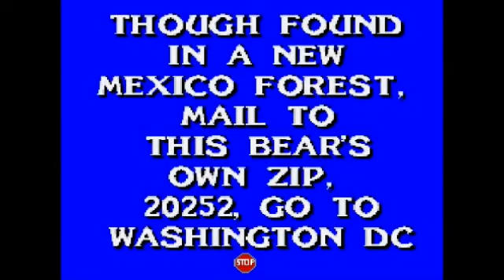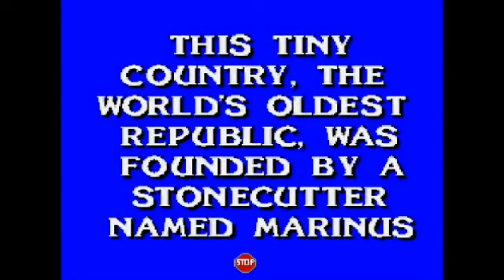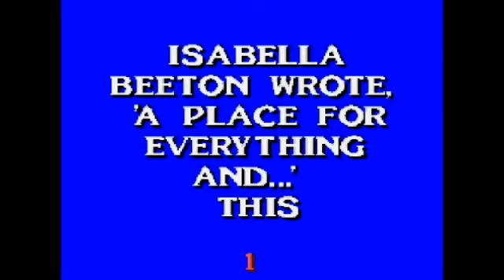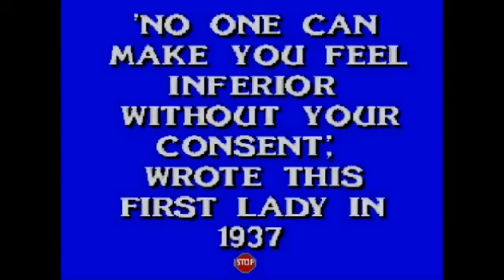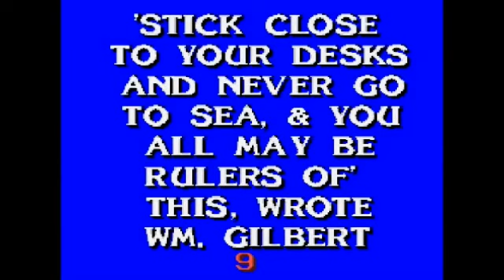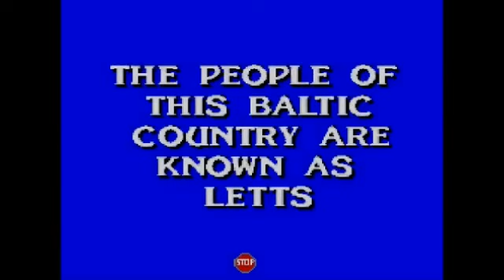WE HATE HISTORY - Jeopardy! - (Part 4)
I think all of Elise and I's luck was used up for the year with this series. Luckiest and most ridiculous correct guesses I've ever seen in my entire life, just wow.